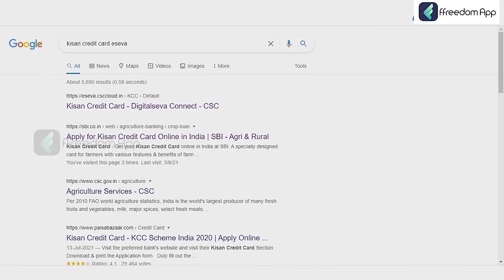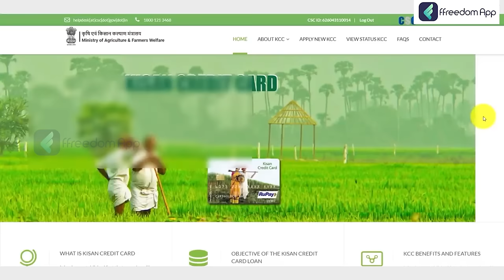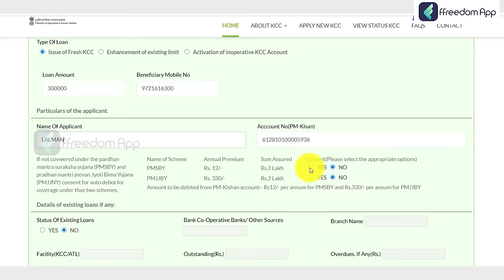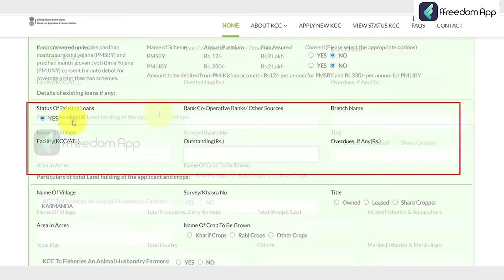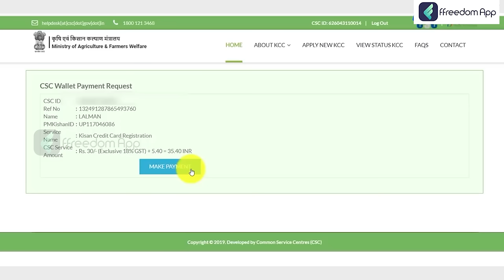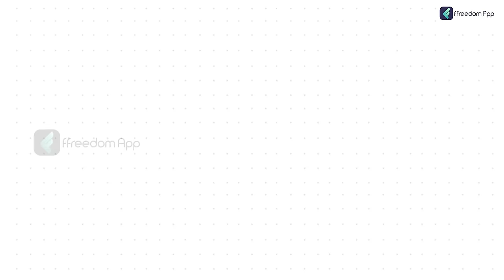Kisan Credit Card in Telugu - How to Apply for Kisan Credit Card? | KCC Benefits | KCC Process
To know more about it, Download ffreedom app from the Play Store or App Store to learn more about this video

ffreedom App is India's No1 Livelihood Education platform featuring 1000+ video courses on Personal Finance, Business & Farming taught by super successful people from respective fields. Join over 1 Cr+ learners from India who are on their mission to increase their income by 10 times.
What is Kisan Credit Card ? How to apply for that ? What are the benefits of it ? To know everything about this, We have Kowshik Maridi in this video briefing us about Kisan Credit Card.
Connect with ffreedom Business Channel